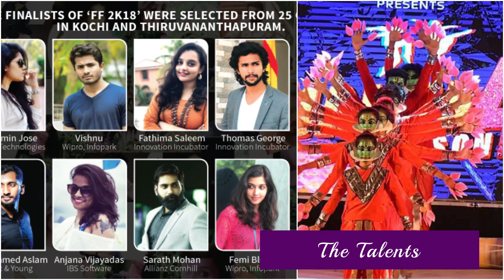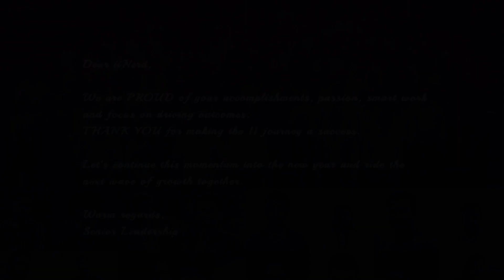Innovation Incubator - Year Review 2018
Dear II Nerds,
Thank you for making the II Journey a success.
Let's continue this momentum into the new year and ride the next wave of growth together.